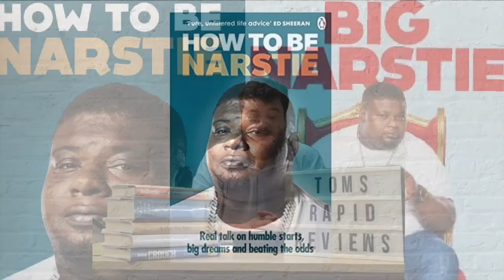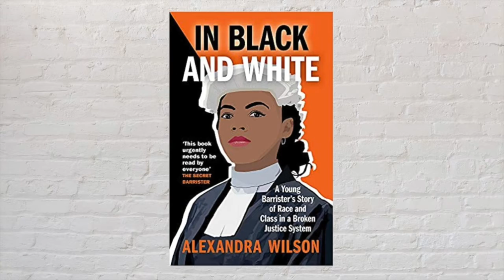Surrey Libraries Tom's Rapid Reviews - How To Be Narstie by Big Narstie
'Mans here to help you help yourself.'
Join Tom for today's review, the biography How To Be Narstie by Big Narstie.